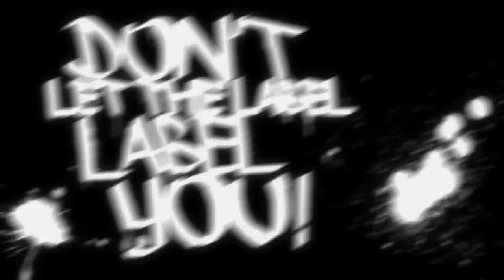N'antinein vs Joseph Steinschleuder // DLTLLY RapBattle (NRWeekend3 // Dortmund) // 2019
💪 MC's:
► N'antinein
► Joseph Steinschleuder

🎼 Outro-Beat:
► Klaus Layer x Figub Brazlevič - Phone Calls

🎬 Next Events:
► 08+09.06 Dltlly // 2 Days Hamburg // 08+09.06 Stellwerk

👀 Next Uploads: 👀 // 🔥  Aktuelle PPVs: 🔥
09.06 NRW3 - Duff vs Lyrico
12.06 Breakthrough* - Paleiacci vs Sikk Whalee
14.06 Breakthrough* - Lucky Number vs ZinZity
16.06 NRW3 - Yarambo + Kato vs Wolff + Joe Pharo
19.06 Breakthrough* - K.O. Ray vs Mazzikaner
21.06 Breakthrough* - Tollschock vs Silence
23.06 MAYhem4 - Fate vs Craze
26.06 Breakthrough* - Arbeitstitel vs Hiding John
28.06 Breakthrough* - Driss vs Nimeon
30.06 MAYhem4 - Sizyphos vs Davie Jones
03.07 Breakthrough* - Klö10 vs Phasenkind
05.07 Breakthrough* - Steel vs Ortcutt
07.07 MAYhem4 - Robscure vs JerMC
14.07 MAYhem4 - Bong Teggy vs Mikesh
* Breakthrough Vorrunde. Youtube Uploads auf DU & DEINE LINES.

💯 User-Info:
✌️ Peace!